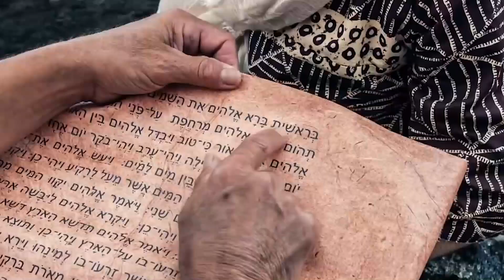"Creed en sus Profetas" martes 2 noviembre 21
2 Tesalonicenses 1 y La oración, capítulo 31: “Recibir para dar”